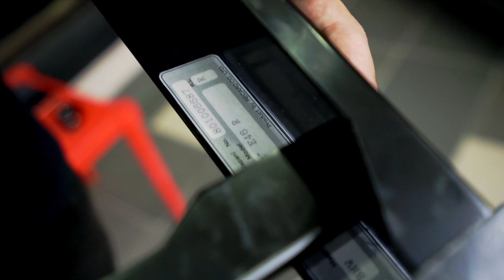Installing Recaro Bucket Seats For The E46 323ci (Pole Position? TSG? SPG?) | NOEQUAL.CO GARAGE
Seat time for the NE46! This time we're shifting our focus to the interior of our Project NE46. Bucket seats provide support for the drivers, shredding weights, and of course, the "street creds". In this episode, we narrowed down some options we had, justifying our pick and installing them into the car.